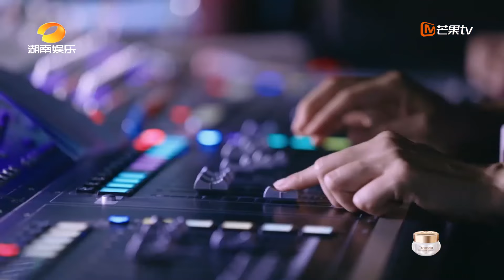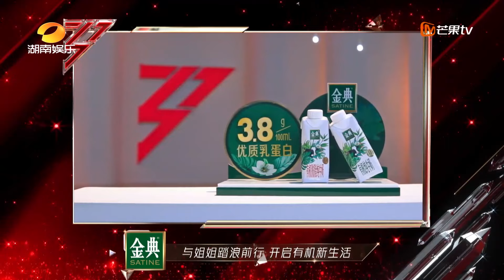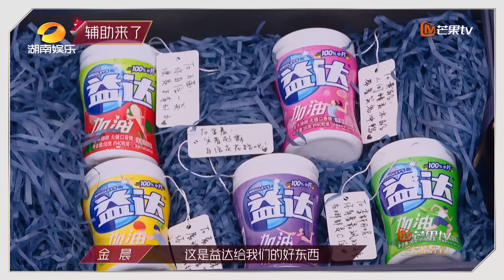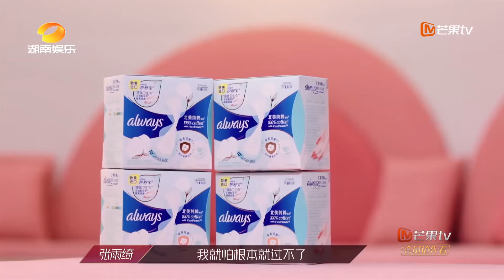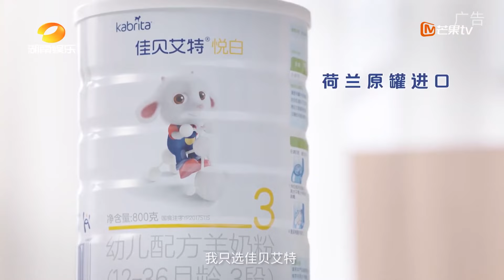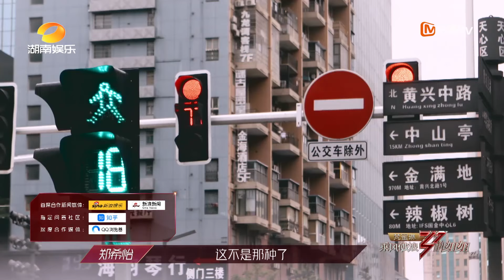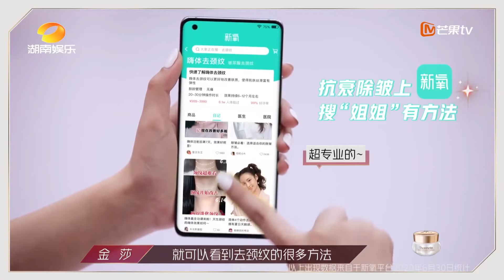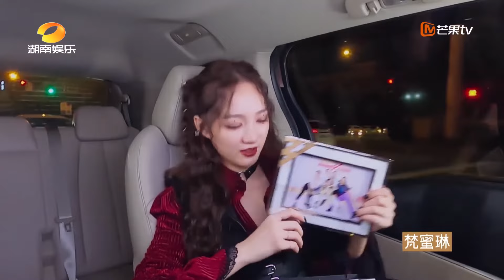【精彩回顾】《乘风破浪的姐姐》第7期 完整版：三公四团battle力争全员晋级！《无价之姐》个人战高燃！Sisters Who Make Waves EP7 | MangoTV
💃🏻《乘风破浪》系列视频 👑

节目简介：
《乘风破浪的姐姐》是芒果TV推出的女团成长综艺节目。第一季由黄晓明担任成团见证人、杜华担任女团经理人、霍汶希担任女团总顾问、赵兆担任音乐总监、陈琦沅担任舞台总监；第二季由黄晓明、秦昊先后担任成团见证人，杜华担任女团经理人 、霍汶希任女团总顾问、陈琦沅担任舞台总监、刘卓担任音乐总监、齐思钧担任冲浪小助理；第三季由谢娜担任乘风发布人，陈琦沅担任舞台总监，荒井十一担任音乐总监

全季嘉宾：伊能静/钟丽/陈松伶/宁静/阿朵/郑希怡/张萌/万茜/海陆/王丽坤/蓝盈莹/金晨/沈梦辰/吴昕/郁可唯/金莎/朱婧汐/刘芸/王霏霏/孟佳/丁当/黄龄/袁咏琳/许飞/黄圣依/张雨绮/张含韵/李斯丹妮/王智/白冰/那英/杨钰莹/金巧巧/李慧珍/左小青/程莉莎/胡静/董璇/董洁/张柏芝/容祖儿/安又琪/王鸥/陈妍希/吕一/周笔畅/弦子/贾青/蒋璐霞/袁姗姗/张馨予/汤晶媚/阿兰·达瓦卓玛/李菲儿/江映蓉/吉克隽逸/陈小纭/刘烨/陈梓童/宣璐/曾黎/杨丞琳/苏运莹/瞿颖/孙悦/蔡少芬/贾静雯/龚琳娜/徐怀钰/秋瓷炫/谢娜/陈嘉桦/陈意涵/黄丽玲/李彩桦/朱珠/卢靖姗/谢欣/张嘉倪/刘惜君/刘雅瑟/卡捷琳娜/陈冰/唐伯虎/赵丽娜/美依礼芽/刘逸云/吴倩/汪小敏/王佳宇/吴优/许靖韵/曾可妮/芝芙/李莎旻子/吉娜·爱丽丝